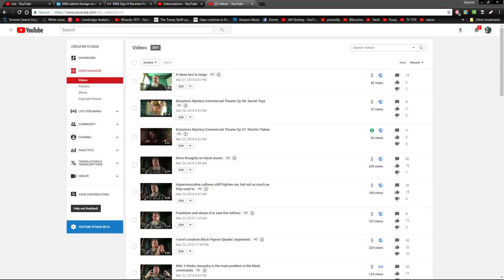What a strange YouTube glitch